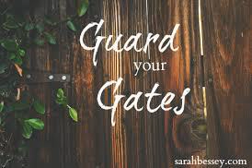WARNING! [Willful] Seductive PENETRATION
Warning! CLEAN THE HOUSE from [willful] demonic PENETRATION![SEE] Jude. It is a sad thing when the enemy has been given free access to come from the outside, sit boldly on the pews, mock God, deceive leadership with their deceptive/manipulative gifts, dishonor leadership as they serve up close and personal, and laugh at spiritually blind leaders while they boldly spiritually infect the church. It only takes ONE Demonic PENETRATION at the Gate and once a Gate is conquered, the RULING SPIRIT appoints a STRONGER DEMON to serve as the GATEKEEPER! You MUST BIND-UP the GATEKEEPER PREPARE & EXPECT WARFARE! YOU will WIN the WAR if you WATCH, FAST/PRAY and CONFRONT the enemy. It's up to YOU! PLEASE SHARE, Thanks